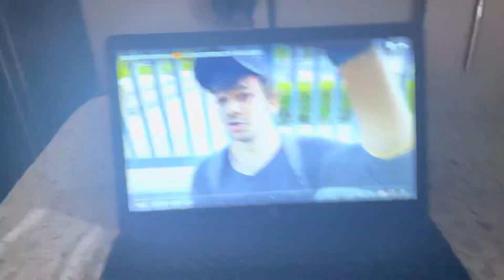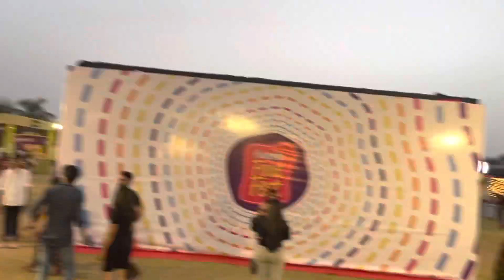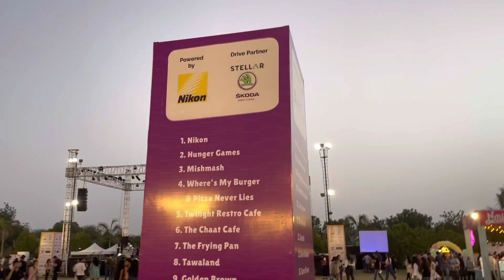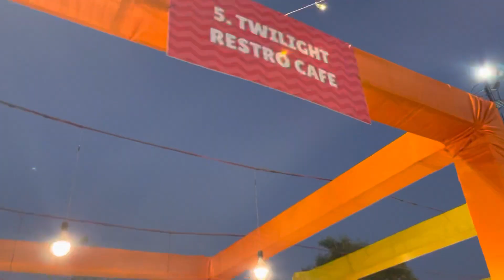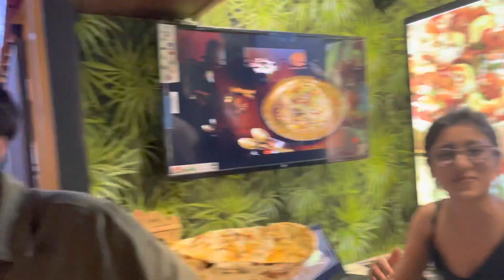This is how celebrated @gujarattitans Win 🏆 | Daily Vlogs | Parth Sharma Vlogs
Namaste Dosto🙏🏻,

If you like my video please share and Comment on the video.